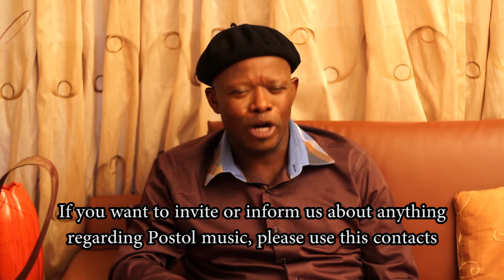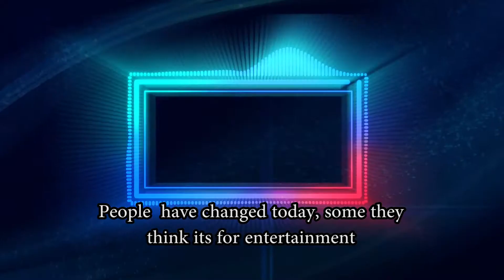Part 3 - WHICH CHOIR RECORDED FIRST (THE FIRST CHOIR TO MAKE AN ALBUM -Part 3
This is the first choir to record an album (record) cassette, this is confirmed by Barorisi ba Morena, Majalefa a Morena, Jerusalema Encha and Makholwa Choir. Story of Clap and Tap (Sepostola Music) Presented by Medupi Tlou for Postol Vibes. Filmed by 3visuals Films Pty Ltd for D Choir.